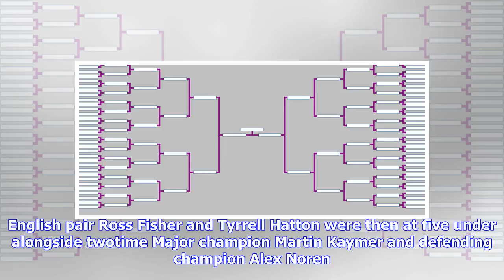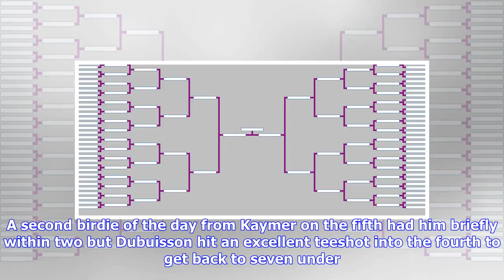Breaking News | Tournament leaderboard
Tournament leaderboard
Tournament leaderboard

Victor Dubuisson Getty Images Victor Dubuisson maintained his twoshot lead in the early stages of da...